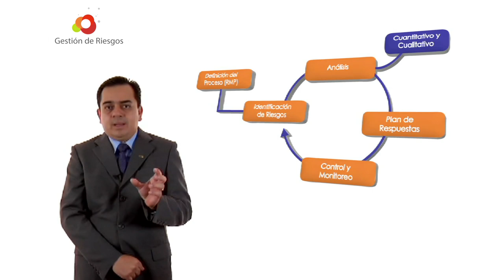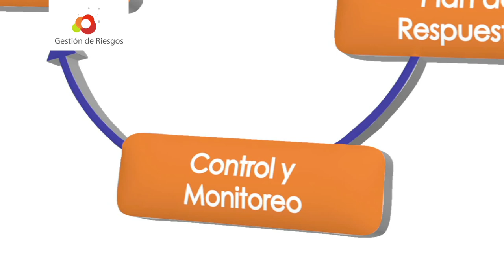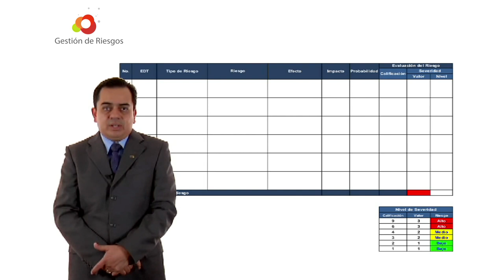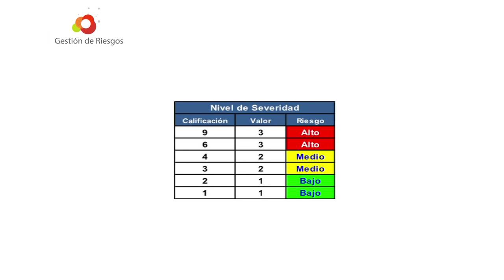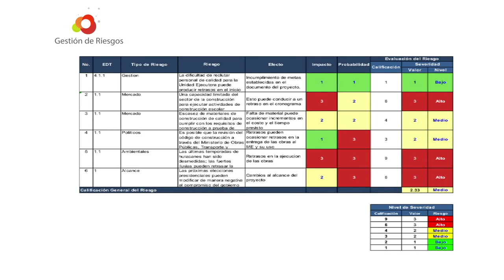Gestión de Riesgos